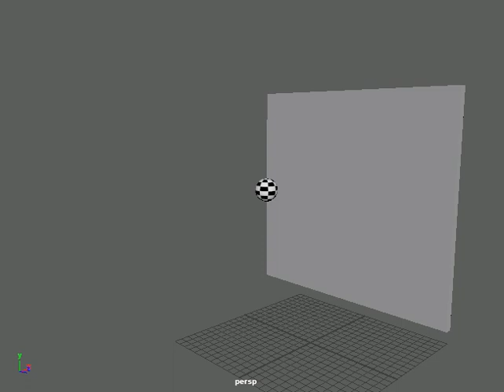Ball bouncing at a 45-degree angle.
Daily practice